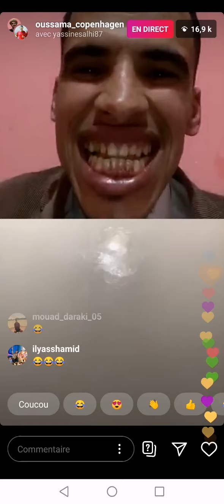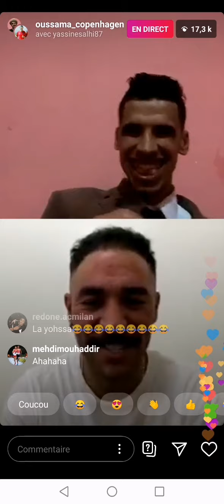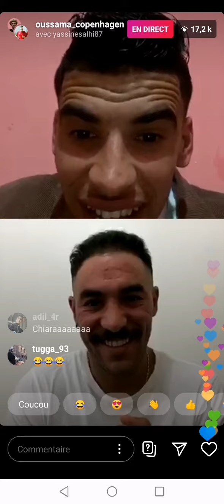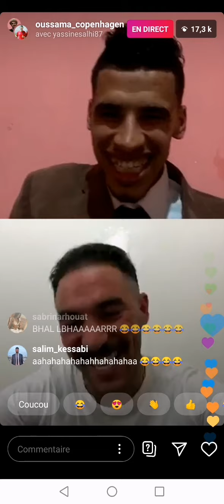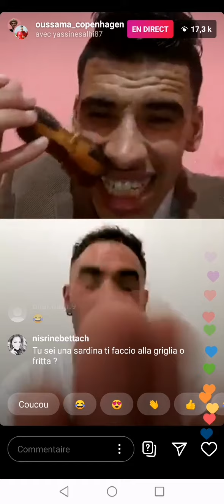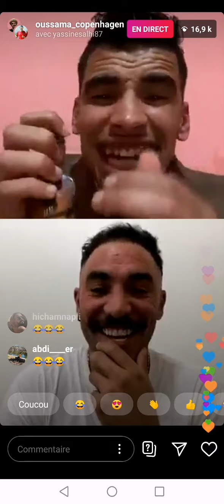ليف ossama copenhagen شد فيه ياسين الصالحي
Ossama copenhagen vs yasin salhi part 2